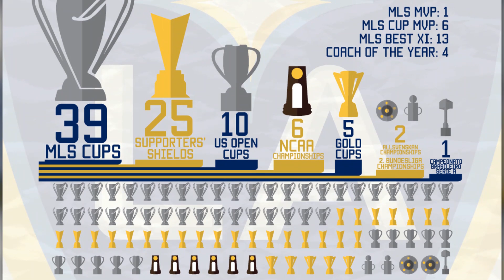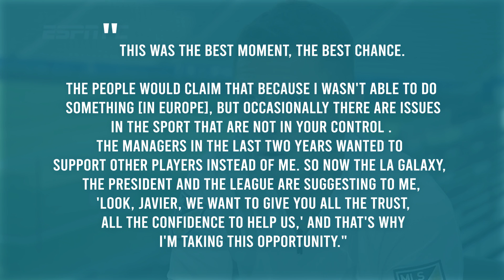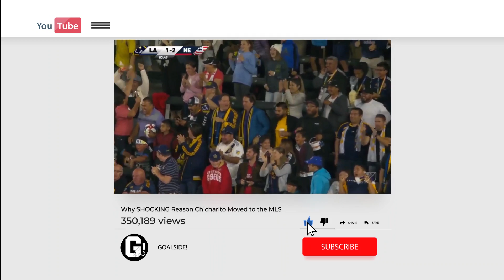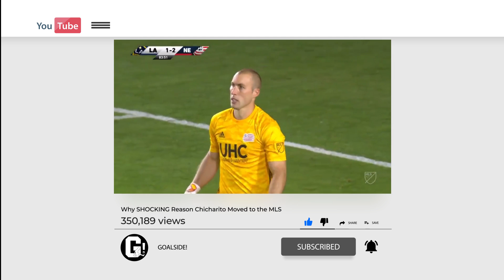Why SHOCKING Reason Chicharito Moved to the MLS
Vardy Reveals Why He Snubbed Arsenal
The 28-year-old left United for Leverkusen at the beginning of the 2015-16 campaign, after a season-long loan spell at Los Blancos. Hernandez believes a lack of game time at both of his former clubs hampered his progress and goal scoring form.